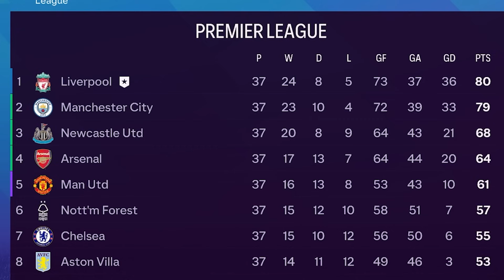ZERO JUNIOR VÀ CÚ ĂN 3 CÙNG LIVERPOOL???